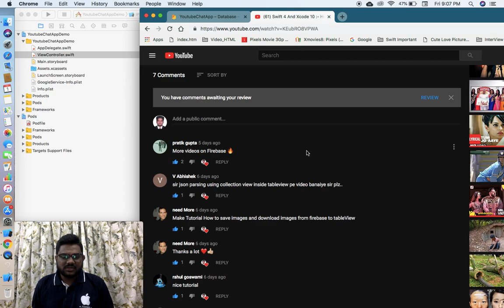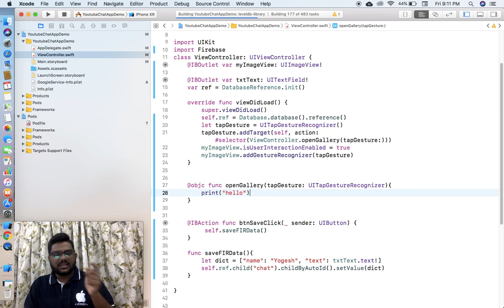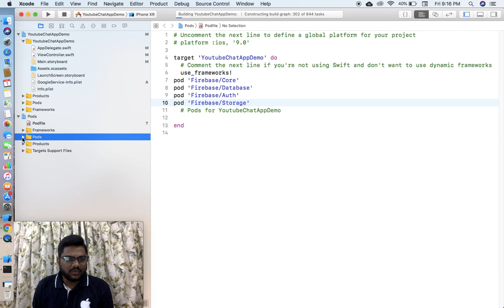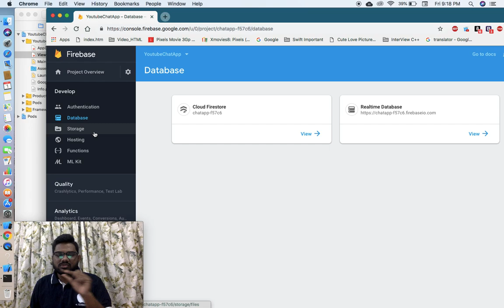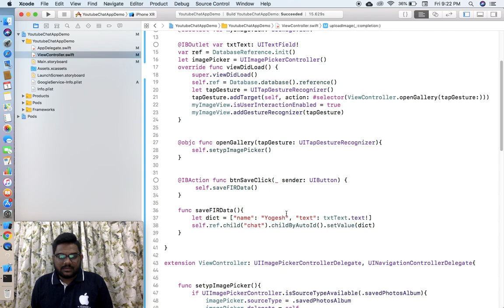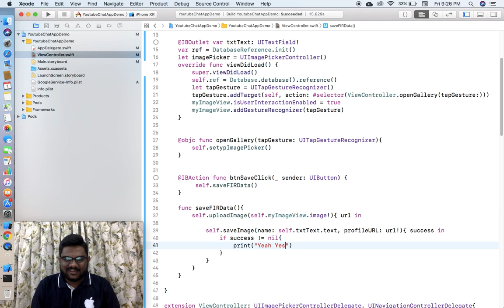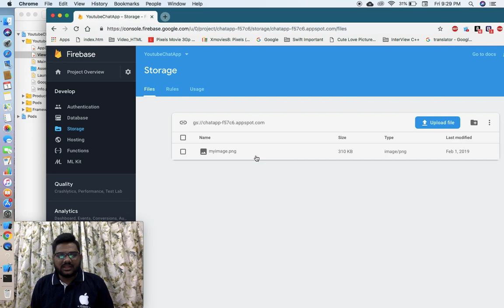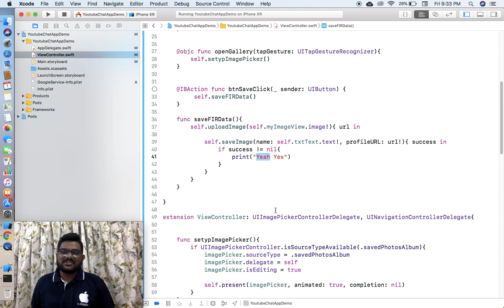Swift 4 And Xcode 10 [PART-2]:- Uploading Image to Firebase Storage And Database in Hindi.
iOS(Video) :- in this video I will teach You How to Upload image from the gallery into firebase storage and database in iOS Swift Hindi.

Swift 4 And Xcode 10 [PART-3]:- Get Data And Image From Firebase Storage And Database in Hindi.

- Firebase RealTime Database
- #1 Saving Data in Firebase Realtime Database
- #2 Get All Firebase Realtime Database
- #3 Upload Image in Firebase Storage and Database
- Gallery Image Upload in Firebase Storage and Database

A Better Way to learn swift || Swift Flow Step by Step || Swift for Beginners (Basic) in Hindi(free)

🎯 Objective C Tutorials

🎯 Swift Tutorials

5. iOS Architecture Design Patterns MVC, MVP, MVVM and VIPER in Swift 4 Hindi. (4 Videos)

🎯 Swift Watchkit Tutorials

🎯 SwiftUI Tutorials

1. Multi-Angle Portable Stand for Tablets, iPad and Phones
2. Ventilated Aluminium Laptop stand
3. Boya Microphone with 20ft Audio Cable
4. Multi Plug Board Extension
5. Foldable 550ML Water Bottle

✉️ COMMENTS ✉️